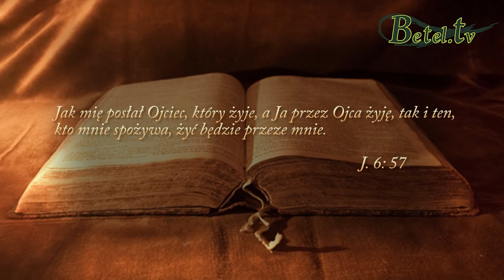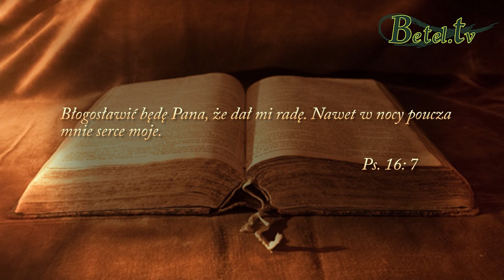04.11.2014- Jezus Chrystus- Błogosławiona Nadzieja- Robert Maasbach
Jezus Chrystus jest błogosławioną nadzieją, którą dał Bóg; nadzieją chwały, która jest kotwicą dla naszej duszy.
Jezus przyszedł dać nam życie i to życie w obfitości.
Kto Go spożywa, żyć będzie dzięki Niemu - to jest największa nadzieja, która powoduje, że nasze serca porywane są wzwyż, to wielki Boży dar.
Jako ludzie grzeszymy, Bóg nie odrzuca nas tylko z powodu Jezusa, Jego krew bowiem oczyszcza nas i obmywa tak, że stajemy się bielsi niż śnieg.